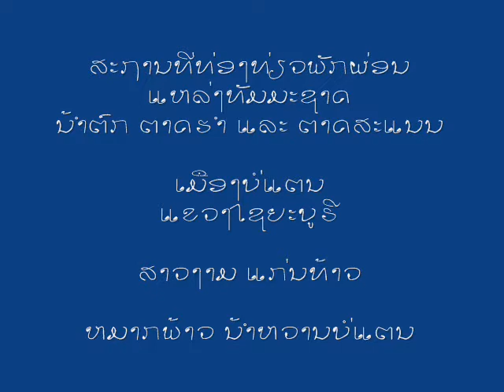Welcome to Nakok Bor tand Saiyabouree Laos. Beautiful Waterfall (Tardham)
Natural travel in Bortand district, Sayaboury province